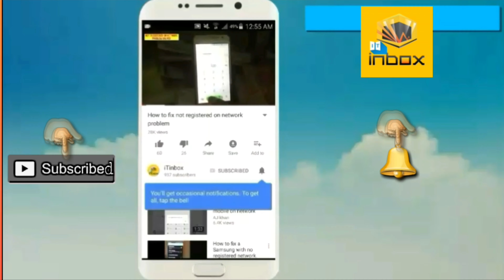Qmobile Double Dhamal (Gold) Review in urdu/hindi - (2,250 Rs) - iTinbox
in this video i will show you qmobile double dhamal mobile phone...